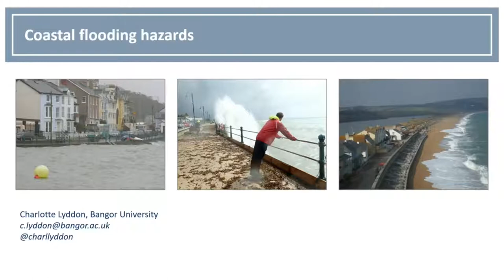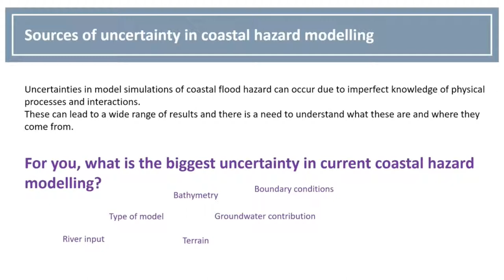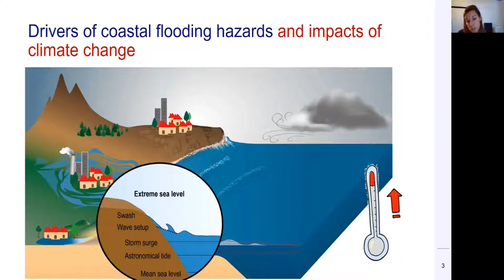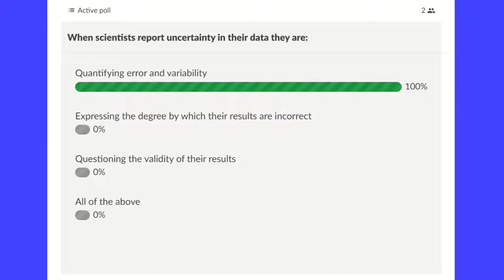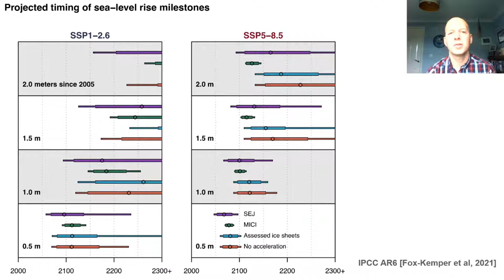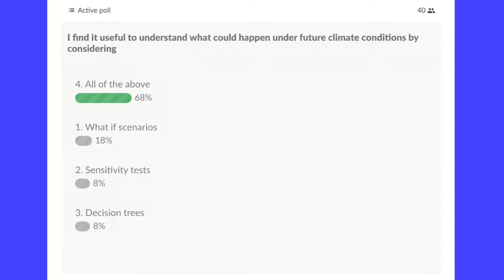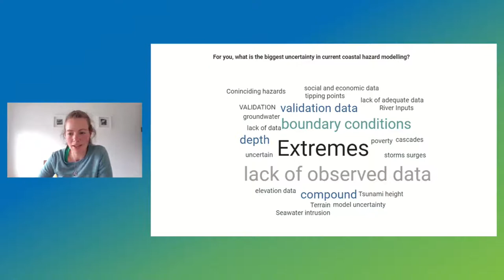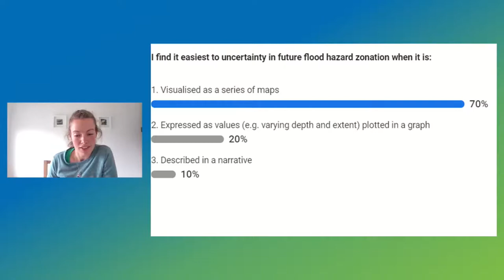Day 2: Communicating Impacts of Uncertainty when Modelling Coastal Flooding Hazards, Panel and Q&A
Coastal flooding hazards represent the most dangerous and costly impact facing estuaries and coastal zones worldwide. The magnitude, coincidence, and relative timing of physical processes such as tides, storm surge, waves, and rivers drives the flooding hazard. Numerical models can simulate these complex interactions to resolve the flood hazard for warnings and risk mitigation planning. However, modelling procedures can lead to a range of uncertainties that need to be quantified for the simulations to be meaningful.

This session focuses on how uncertainty associated with simulating the impacts of current and future coastal flooding can be best communicated to end-users.

00:00:05 Introduction to the session by chair Jennifer Brown, Coastal Oceanographer in Marine Physics and Ocean Climate, National Oceanography Centre
00:01:12 Presentation by Climate Risk Fellow and session curator Charlotte Lyddon, Coastal Modelling Research Officer, Bangor University - 'Drivers of coastal flooding hazards and the meaning of uncertainty'
00:08:33 Interactive word cloud with audience responses to: 'What is the biggest uncertainty in current coastal hazard modelling?'
00:14:07 Presentation by Sanne Muis, Sea Level Scientist, Vrije Universiteit Amsterdam - 'Identifying uncertainty in simulating future coastal flooding hazards'
00:22:14 Audience poll on understanding uncertainty
00:26:23 Presentation by Matt Palmer, Lead Scientist for Sea Level, Met Office Hadley Centre and Associate Professor, University of Bristol - 'Communicating flood hazard uncertainty to end users and stakeholders'
00:32:01 Audience poll on communicating uncertainty
00:36:36 Discussion with panellists and Ben Gouldby, Technical Director, HR Wallingford

This session closed Day 2 of the Climate Risk Summit (29 Sep – 1 Oct 2021), the second virtual conference supported by the COP26 Universities